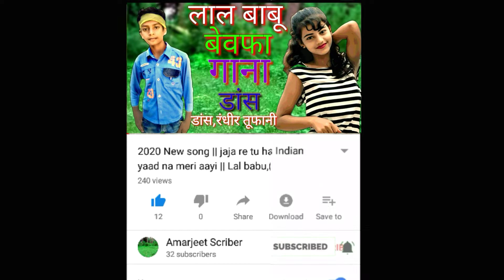बादशाह डांस बच्चे ।। Badshah dance children || golu dancer , randhir tufani , Amarjeet scriber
Badshah_-_Genda_Phool_|_JacquelineFernandez_|

How did you like this video? Thanks to Amarjeet Scriber. Randhir Stormy. Ravi Kumar. Golu Kumar

This video is made just for fun no matter
what the dance is, thank you